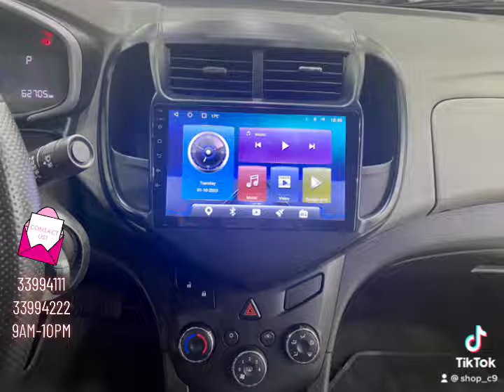Shop C9 | Android Universal Full Touch Screen for Chevrolet Aveo 2016 - 2021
- 🚗 Block 814 Road 13 Block 69 Jid Ali, Isa Town, Bahrain